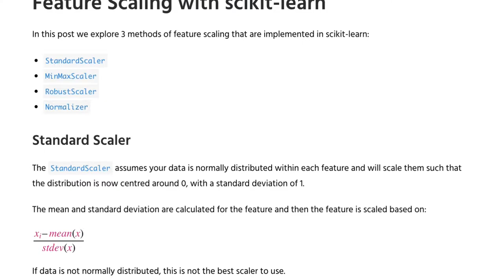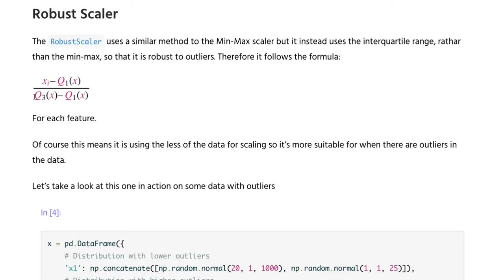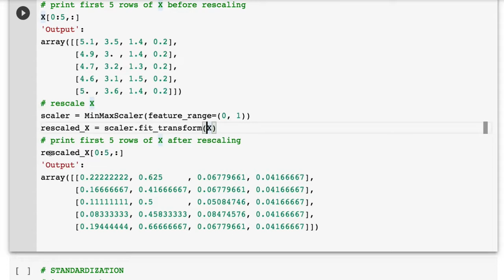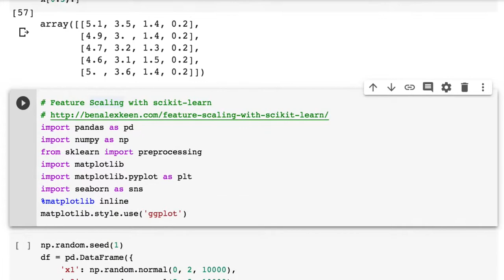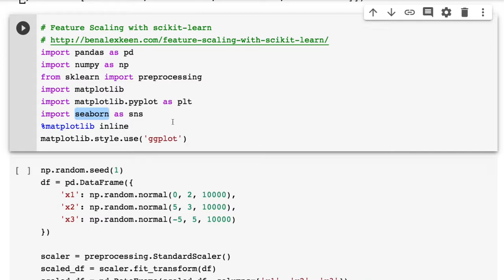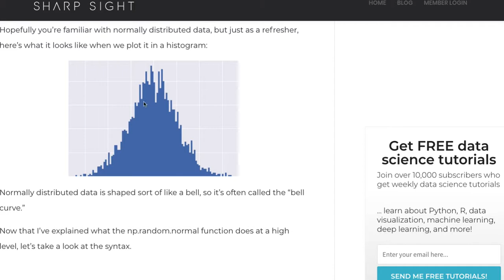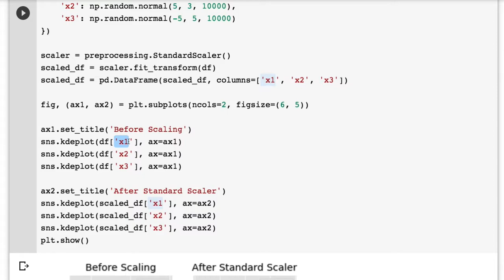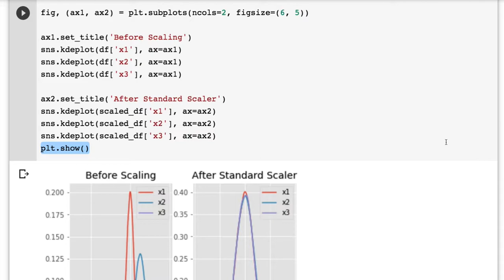[머신러닝] 016 - Standardizer